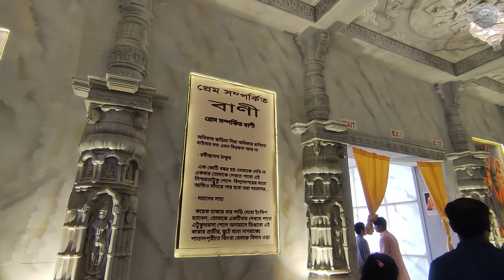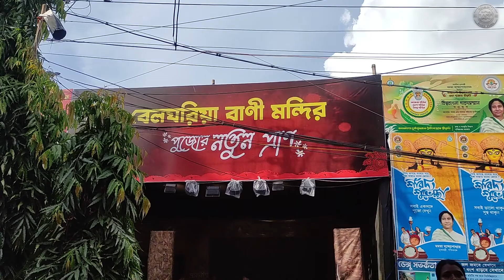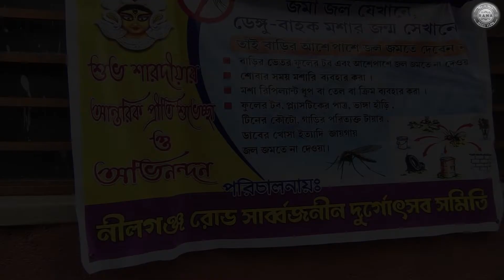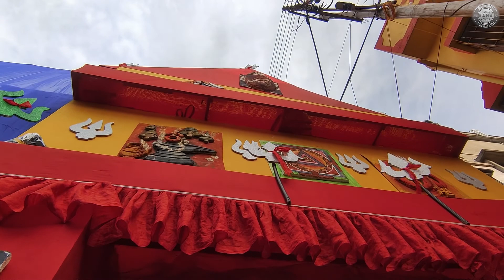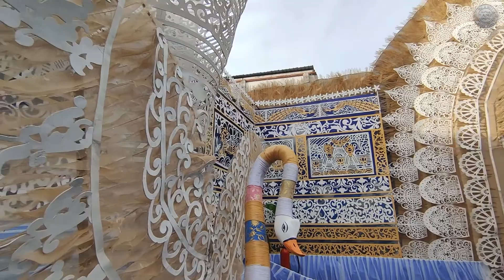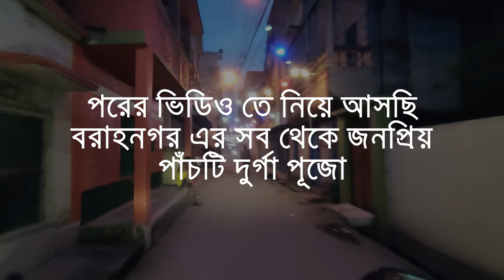জানি আপনি এই পুজ গুলো দেখেননি । You have missed this pandal 2022 । kolkata , baranagar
জানি আপনি এই পুজ গুলো দেখেননি । You have missed this panda 2022 । kolkata , baranagar @KiryaKolesnikov